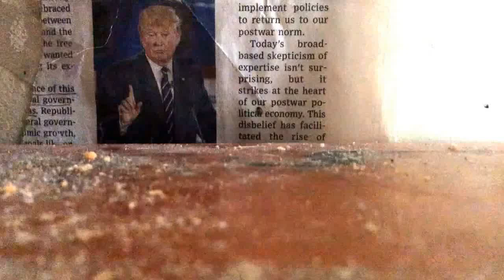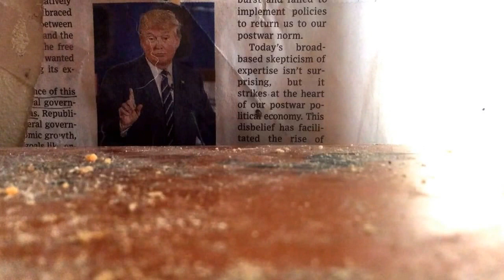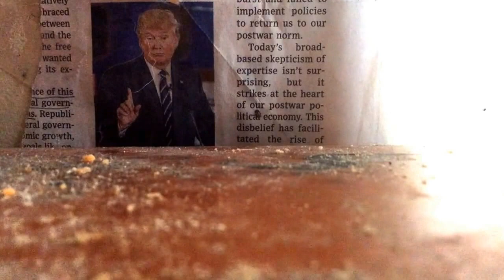Tom Morello: please help us stop Trump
I am begging you to share this and make it viral. I know I sound like an unpopular begging the hottest girl in school for a date. But these are desperate times. Please help me make this go viral